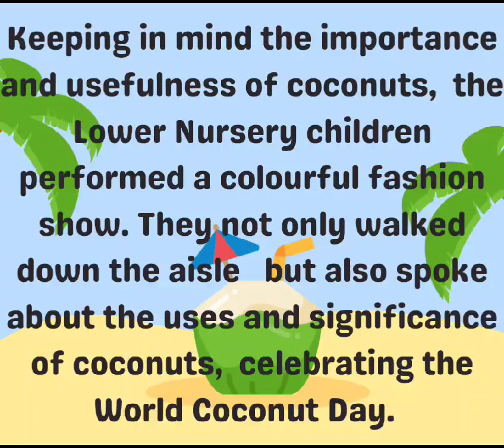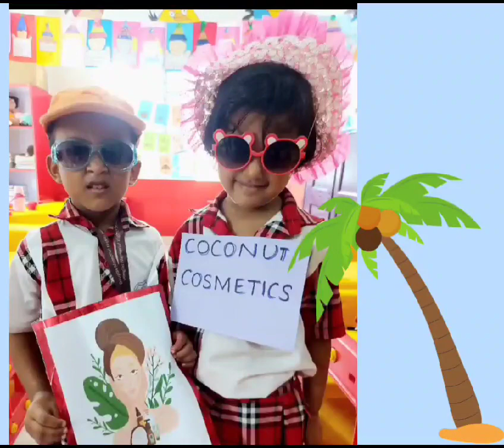Coconut Day Celebration